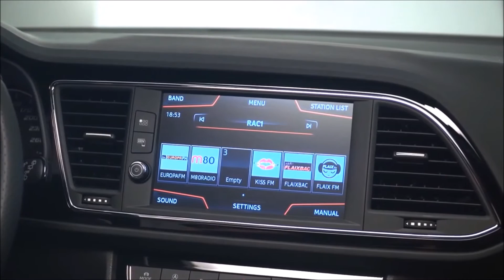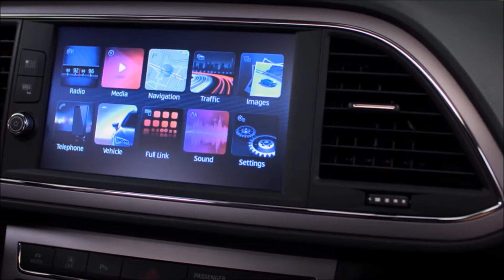Seat Leon 2017 INTERIOR&DESİNG / İÇ MEKAN&TASARIM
2017 ye ne kadar da az zaman var değil mi ? O zaman 2017 yılına çok iddaalı seat leon a bir bakalım. Tasarımda çok bir değişiklik yok fakat yeni farlar ve stop grubu dikkat çekici görünüyor. İç mekandaysa yenilenmiş olan FullLink medya ekranı dikkatimizi çekiyor. 2017 yılının ortalarında satışa sunulacak olan Leon 1.0Tsi motorla da gelebilir ve çok iddaalı olabilir. İyi seyirler...